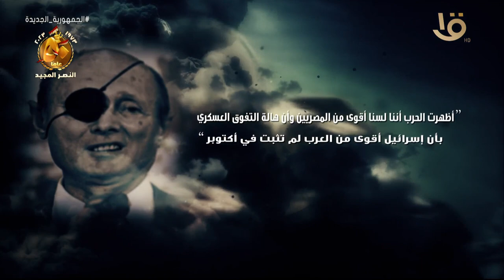قالوا عن أكتوبر .. “أكتوبر كانت بمثابة زلزال تعرضت له إسرائيل”